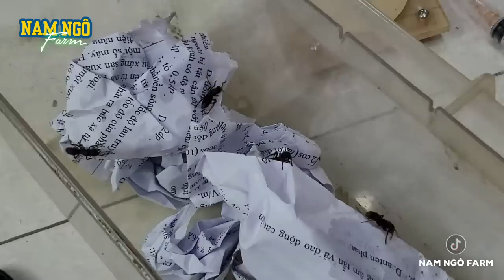Khui "Ké" Ổ Kiến Mới Của Quốc | Nam Ngô